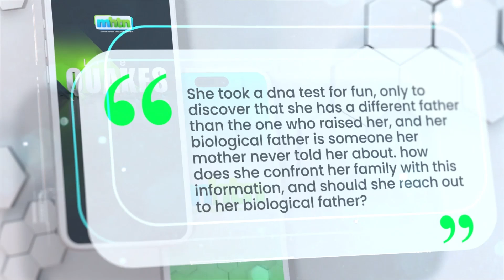Navigating Unexpected DNA Discoveries | MHTN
In this segment of Lifequakes, hosts Patricia Wu and Jessica Reyes are joined by licensed marriage and family therapist Anna Aslanian to provide insight on navigating a shocking DNA test discovery.